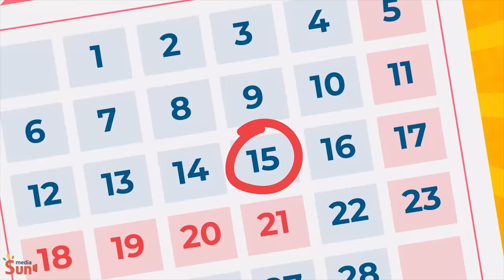Lisa Sad Story // The Twin Sisters Story - Cartoon Animation by SM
► Super Mango TV Channel and all of its videos are not “directed to children” within the meaning of Title 16 C.F.R. § 312.2 of CHILDREN'S ONLINE PRIVACY PROTECTION ACT (USA) are not intended for children under 13 years of age. Super Mango TV Channel and its owner(s), agents, representatives, and employees do not collect any information from children under 13 years of age and expressly deny permission to any third party seeking to collect information from children under 13 years of age on behalf of Super Mango TV Channel. Further, Super Mango TV Channel denies any and all liability or responsibility for the practices and policies of YouTube and its agents and subsidiaries, or any other affiliated third party, regarding data collection.